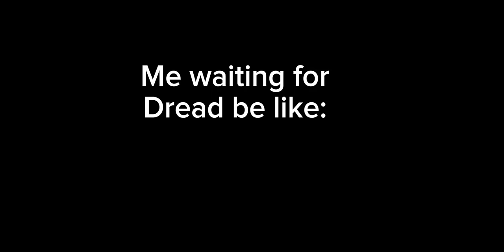(Shitpost) Me waiting for Dread be like: